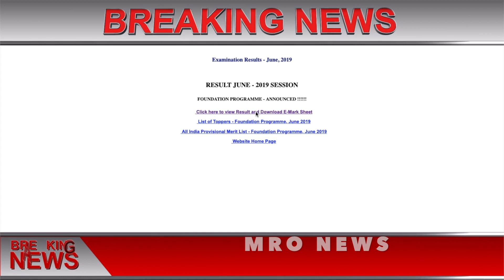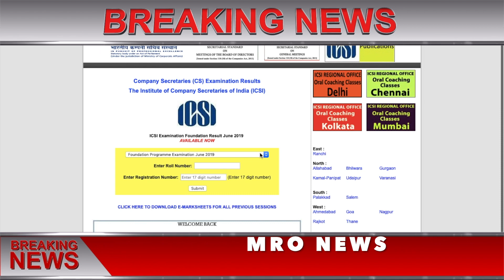ICSI CS FOUNDATION RESULT 2019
ICSI CS Foundation Result 2019 | The Institute of Company Secretaries of India has announced ICSI CS Foundation Result 2019. The Institute of Company Secretaries of India conducted the ICSI foundation examination 2019 on June 8-9. The ICSI CS Foundation Result was released on ICSI’s official website icsi.edu. Students who have appeared in the ICSI examination can check their ICSI CS Result on the official website.

The Institute of Company Secretaries has activated ICSI CS Foundation Result 2019 link. Students can check their ICSI Foundation Result June 2019 here.

ICSI CS Foundation Result 2019: Steps to check

Students should follow the below-mentioned steps to check their ICSI CS Foundation Result 2019, ICSI Foundation Result 2019, ICSI CS Result 2019

Step 2: Click on the link ICSI CS Foundation Result June 2019

Step 3: Click on ICSI Foundation Result 2019, ICSI CS Result 2019

Step 4: Enter roll number, 17 digit registration number and click on submit

Step 5: Download your ICSI CS Foundation Result 2019 e-mark sheet and keep a printout for future